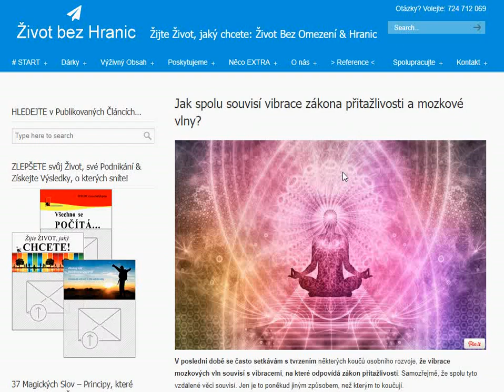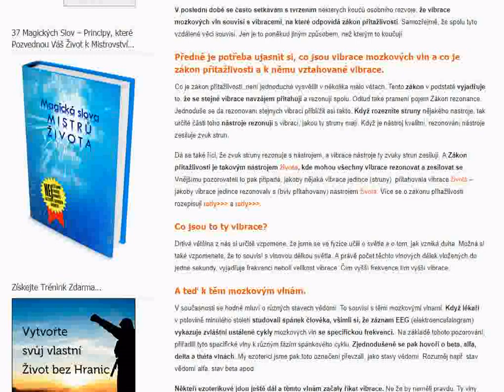Jak spolu souvisí vibrace zákona přitažlivosti a mozkové vlny?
V poslední době se často setkávám s tvrzením některých koučů osobního rozvoje, že vibrace mozkových vln souvisí s vibracemi, na které odpovídá zákon přitažlivosti. Samozřejmě, že spolu tyto vzdálené věci souvisí. Jen je to poněkud jiným způsobem, než kterým to koučují.

Co jsou to ty vibrace?
Drtivá většina z nás si určitě vzpomene, že jsme se ve fyzice učili o světle a o tom, jak vzniká duha. Možná si také vzpomenete, že to souvisí s vlnovou délkou světla. A právě počet těchto vlnových délek vložených do jedné sekundy, vyjadřuje frekvenci neboli velikost vibrace. Čím vyšší frekvence tím vyšší vibrace.